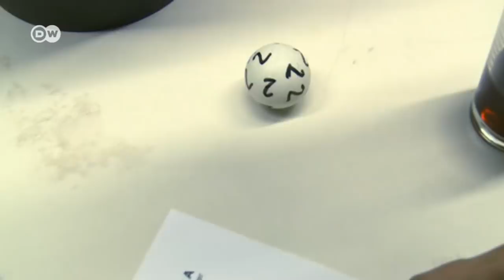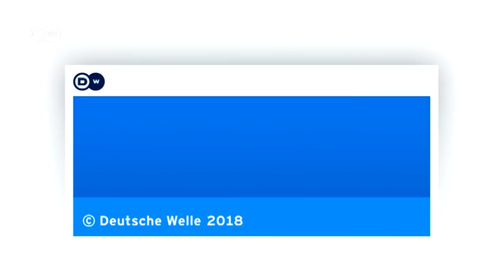Doğaüstü yetenekleri olanlar için başvuru merkezi - DW Türkçe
Onlar altın madenlerinin yerini hissediyor, meyvelerdeki zehirleri buluyor, insanları havaya kaldırabiliyorlar. En azından öyle olduğunu iddia ediyorlar. Doğaüstü yetenekleri olduğunu savunan bu insanlar, yeteneklerini Almanya’nın Würzburg kentindeki bir merkezde yılda bir kez düzenlenen etkinliklerde kanıtlama imkanı buluyor. İspat edebilene 10 bin euro ödül veriliyor ama bugüne kadar bunu başaran olmadı.